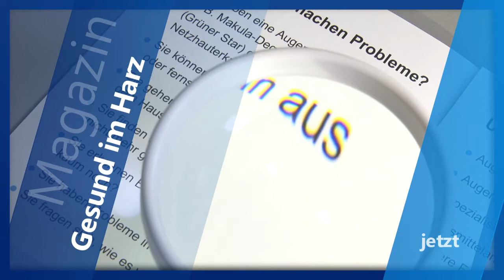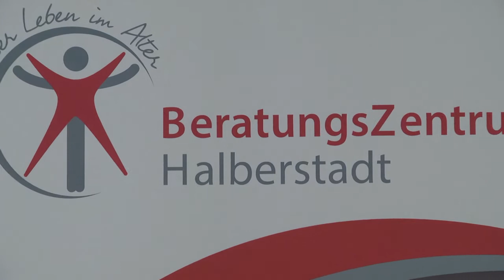Gesund im Harz - Folge 12: Roboter in der Pflege fördern Kommunikation